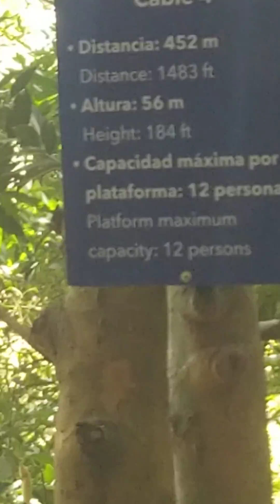CostaRica zip lining (old footage)(1)